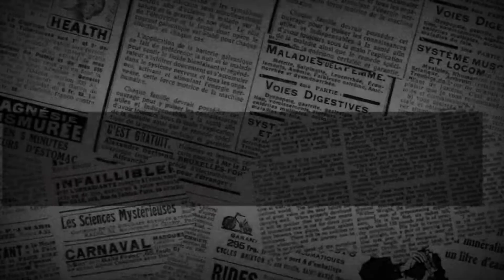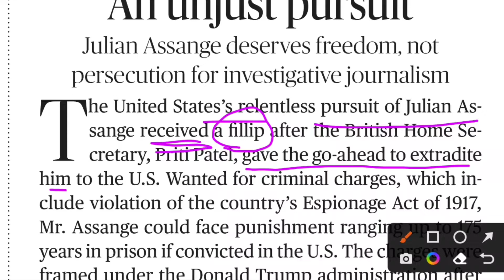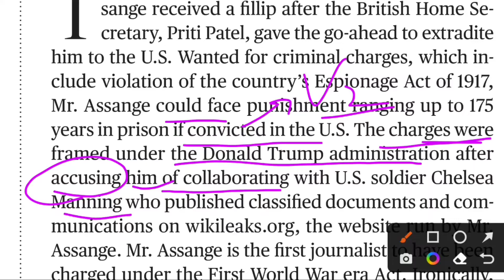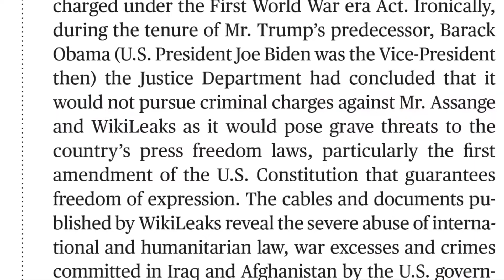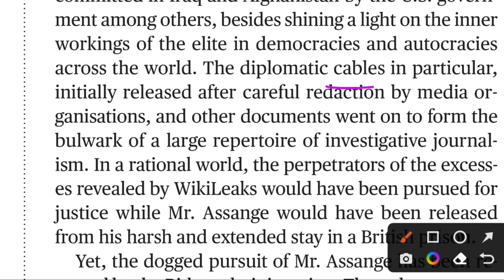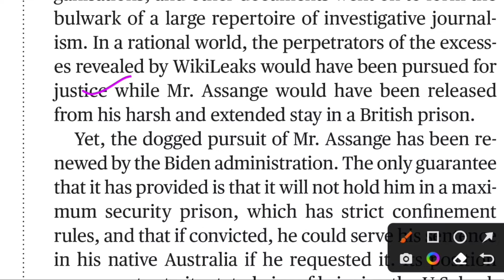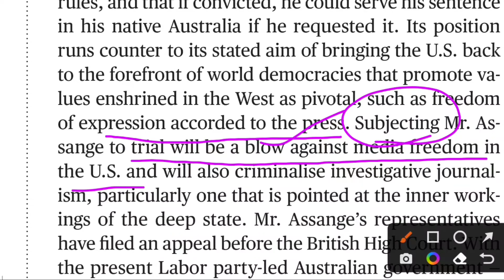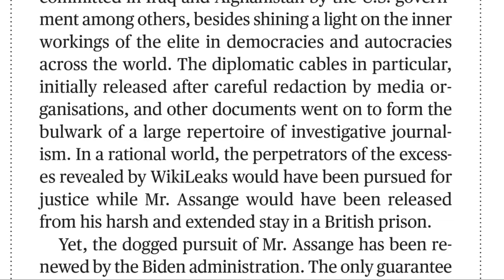English newspaper reading in hindi| newspaper reading in hind ! इंग्लिश बोलना सीखो अखबार की मदद से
spoken English online English # Free English course English # how to read paper in hindi tips for reading news paper newspaper# how to read newspaper for upsc# how to read news paper for bank exam learn to read english for beginners online grammar course # learn english fast#The Hindu newspaper editorial#uppcs#Bpsc#hpsc#hssc#sbi bank exam vocabulary#अंग्रेजी बोलना सीखें# अखबार की मदद से इंग्लिश बोलना सीखें